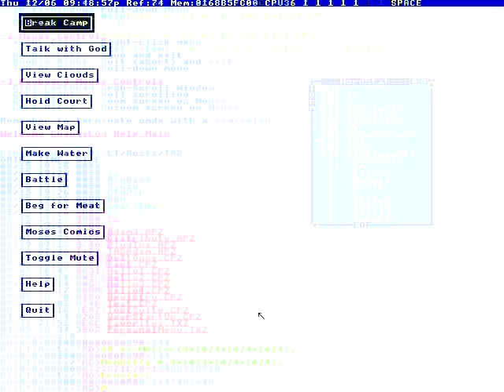The Blaster is ready!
Part of the cogeneration installation
Foregoing was an advertisement